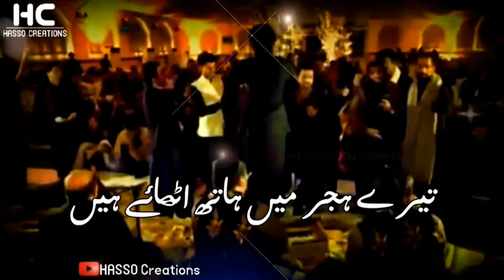Bol Kaffara Qawwali Whatsapp Status|Youtube Short|HASSO Creations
🌹S.U.B.S.C.R.I.B.E🌹